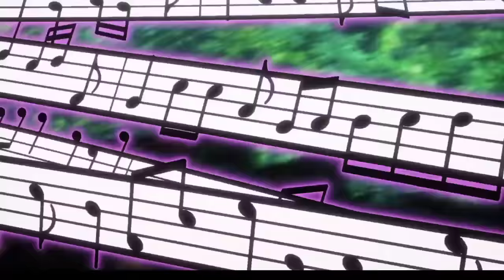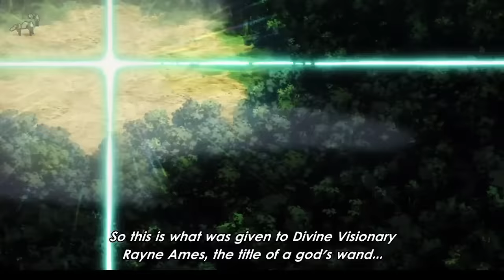Rayne Ames VS Margarett Macaron Full Fight | Mashle: Magic and Muscles Season 2 Episode 3